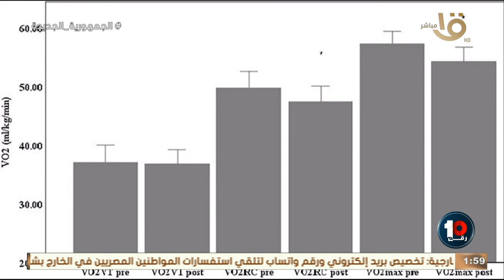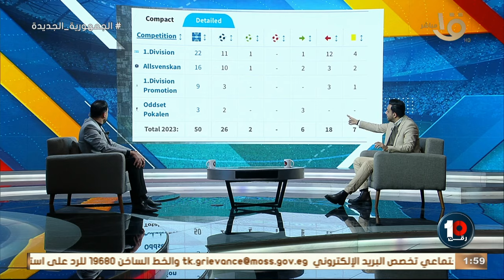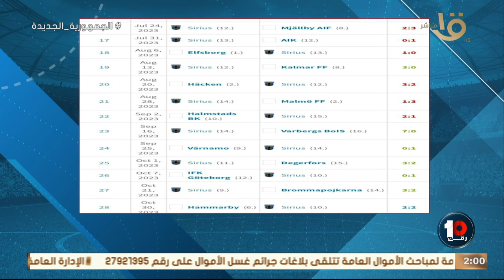"رسالة لجمهور القلعة الحمراء"🔥🔥محمد جمال يكشف عن خبر نااااري بخصوص المهاجم النادي الأهلي الفلسطيني😱😨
"رسالة لجمهور القلعة الحمراء"🔥🔥محمد جمال يكشف عن خبر نااااري بخصوص المهاجم النادي الأهلي الفلسطيني وسام ابو علي بسبب إصابته بكورونا 😱😨👇🏻